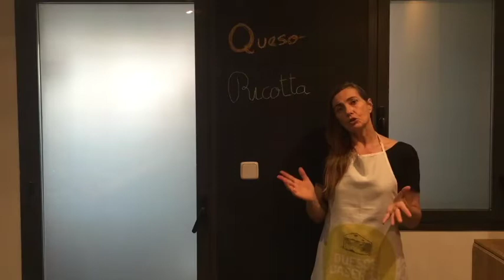Curso para hacer queso ricotta L'Istant Fromager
Hacer queso  en casa es más fácil de lo que crees , siempre que cuentes con un poco de conocimiento y el material necesario.
¿Te gustaría aprender a distancia a hacer queso en casa de todo tipo? Fresco, prensado tipo manchego, mozarella, camembert , roquefort, gouda, ...
Si necesitas material para hacer queso y resides en España peninsular esta es tu web
Si resides en América esta es nuestra selección de productos para quesería casera
Si resides en Europa esta es nuestra selección de productos para quesería casera